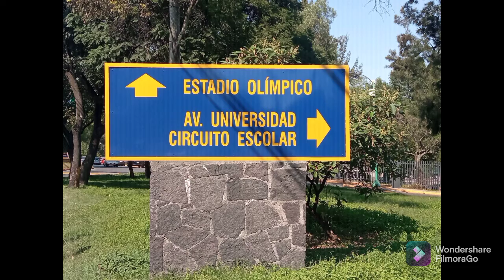Ciudad Universitaria ( UNAM) 🇲🇽!!!!!!!!!!!!